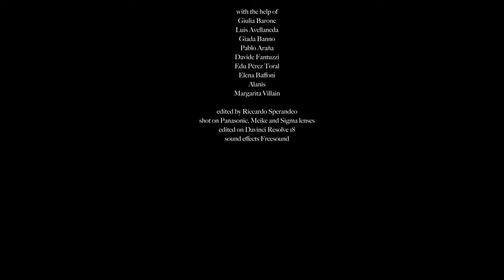"Feel To Feel" | Short Film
STREAMING ALSO ON MARTE STUDIOS FILM CLUB!

A guy is struggling with himself, but diving in his memories might let him feel the love again.

Soundtrack from Artlist. Composed by Fjodor.
Sound effects from FreeSound.
written and directed by RICCARDO SPERANDEO
produced by EFA ESTUDIO and BEWATERAGENCY
executive producer COCO FERNANDO MORALES
assistant director ASIA LOCAMBIO
director of photography YAIZA DE LA FUENTE MURILLO
sound LUCA TROISI
starring LUIGI BIANCO, LUCÍA DEL VALLE and SOFÍA PADRÓN